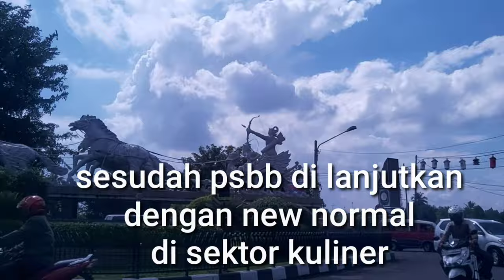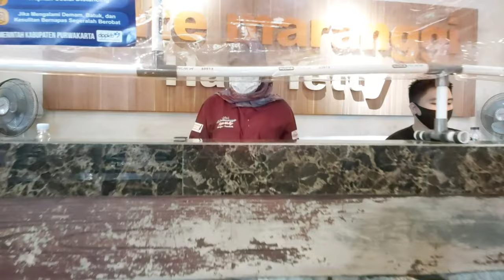SATE MARANGGI HAJI YETTY CIBUNGUR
sate maranggi haji yetty cibungur berlokasi jalan raya cibungur purwakarta,kec.bungursari kabupaten purwakarta,